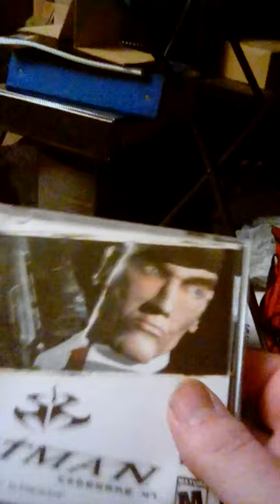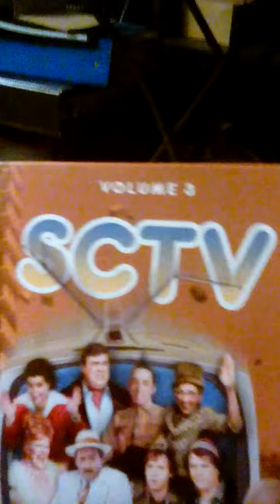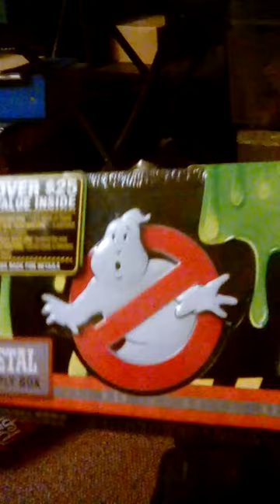Thrift Haul 3-4-17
short video of my haul at thrift stores today